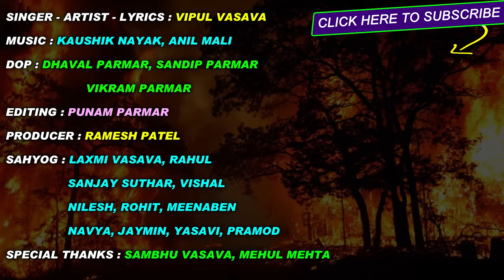Bhagwane Aapya Shrap || Vipul Vasava || HD Video || Ekta Sound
To set " Bhagwane Aapya Shrap " as your callertune

Title : Bhagwane Aapya Shrap
Singer - Artist - Lyrics : Vipul Vasava
DOP, :Dhaval Parmar, Sandip Parmar, Vikram Parmar
Edit : Punam Parmar
Genre : New Gujarati Song
Design : Sunny R Patel
Producer : Ramesh Patel
Music Label & Copyright : Ekta Sound